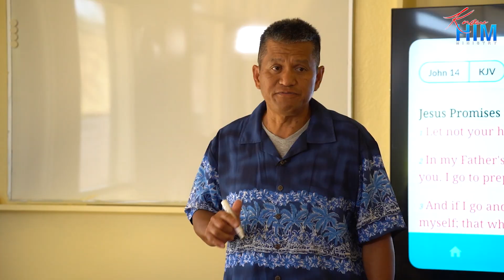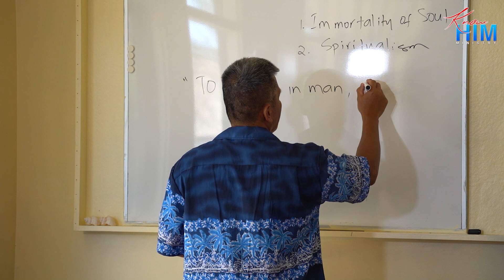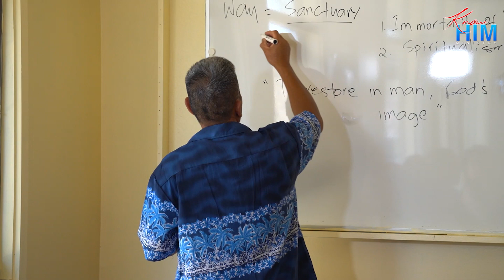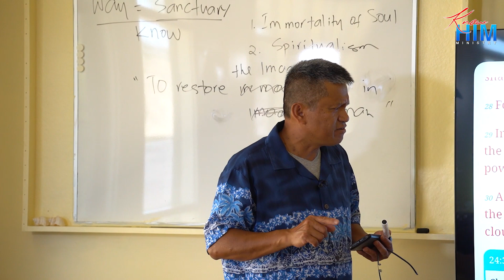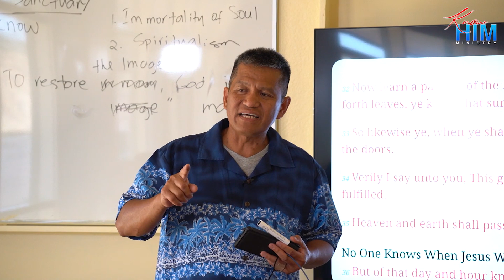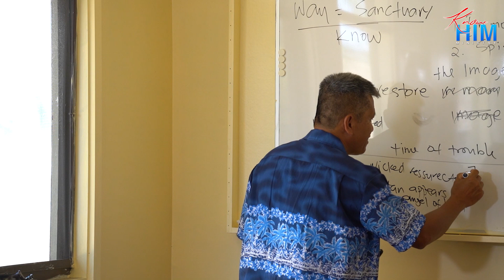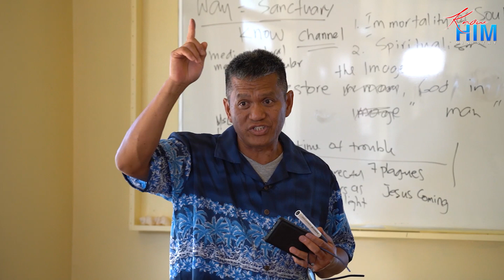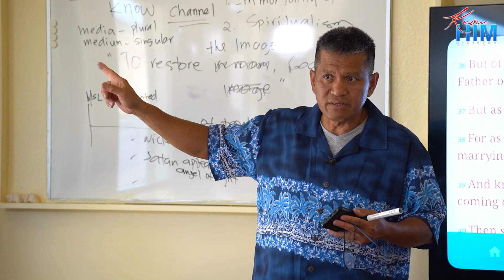"MATTHEW 24 (Part 6)"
KNOW HIM MINISTRY COVERAGE
Speaker: Bro. Randy Suson
1 February 2023